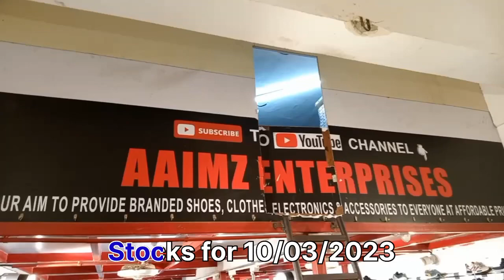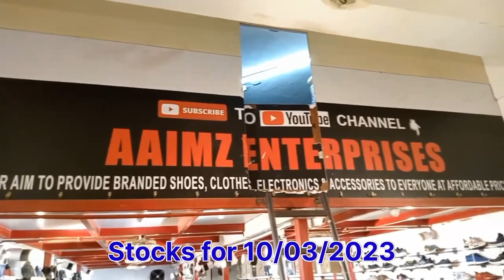!!!!!!ALL 100% ORIGINAL BRANDED PRODUCTS SHOES N MANY MORE ONLY AT AAIMZ KHARGHAR!!!!!!!